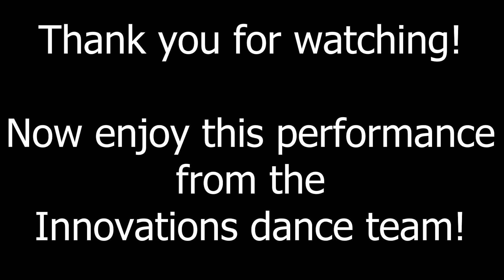Chloe's Corner with the Innovations Dance Team